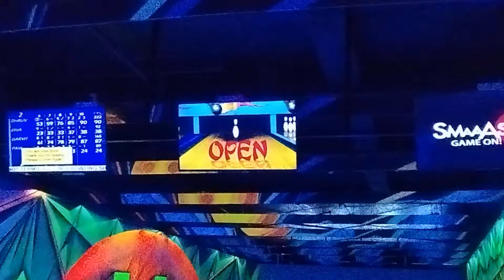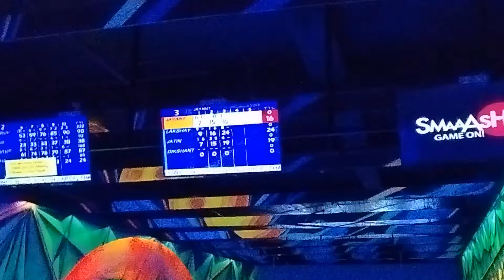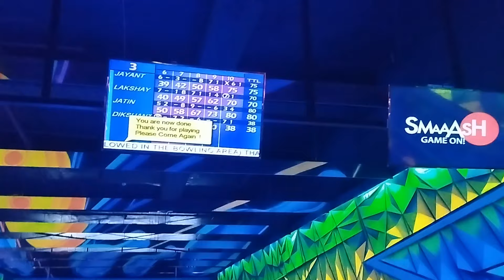100 rupee ma delhi ma kasa maja kara ya dekho